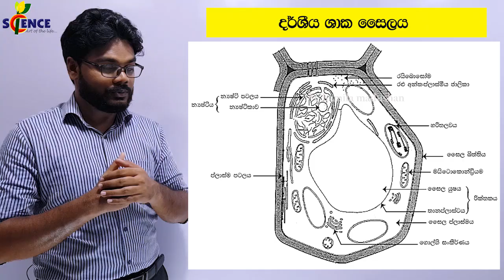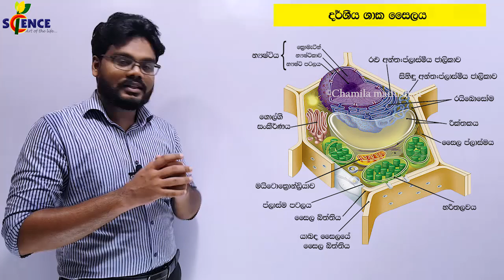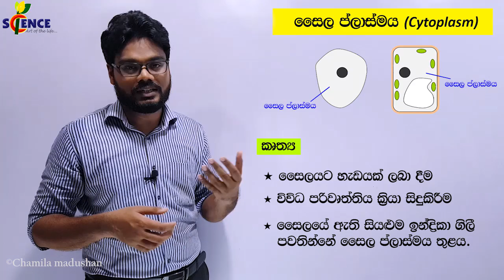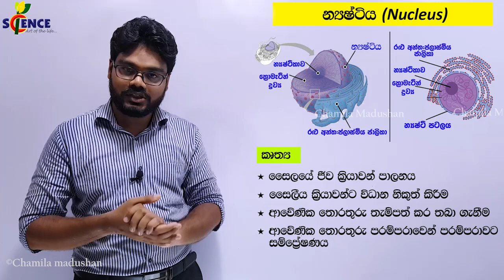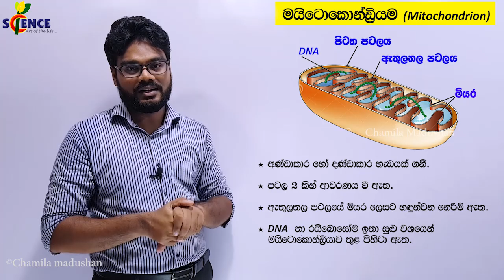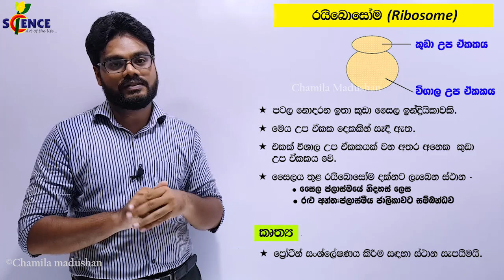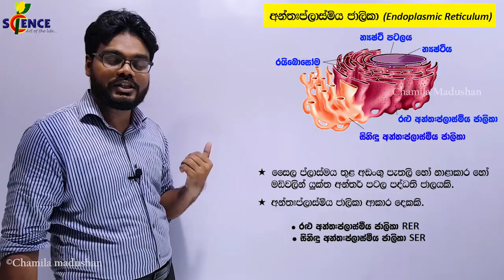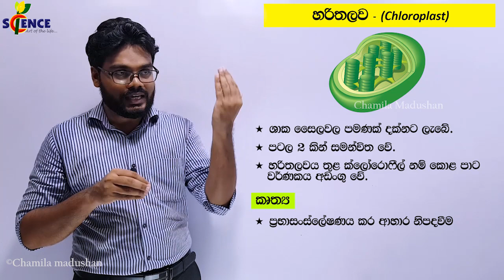Grade 10 - | ශාක හා සත්ත්ව සෛලවල ව්‍යුහය හා කෘත්‍ය - Part 02 | Grade 10 Science - Chamila Madushan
Chamila Madushan - Science - Grade10 - Unit 06

-පාඩමේ ප්‍රධාන අවස්ථා වල කාලවිරාමයන්-
06:00 සෛල බිත්තිය
09:29 ප්ලාස්ම පටලය
15:01 සෛල ප්ලාස්මය
18:16 න්‍යෂ්ටිය
35:15 මයිටොකොන්ඩ්‍රියා
41:24 රයිබොසෝම
42:57 ගොල්ගි සංකීර්ණය
46:36 අන්තඃප්ලාස්මීය ජාලිකා
51:35 රික්තකය
55:07 හරිතලවය
57:09 Homework

      Mobile/WhatsApp / Viber : 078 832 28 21

- පාඩම හා වීඩියෝව තේරුම් ගැනීමෙදී සිදු වූ අපහසුතා, නොතේරුනු තැන්, අදහස් හා යෝජනා පහතින් comment කරන්න.-